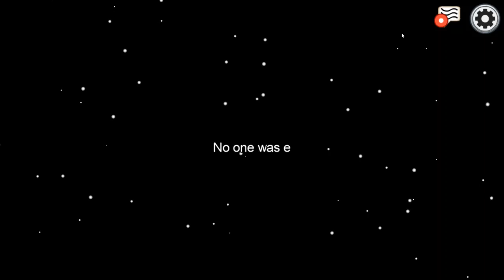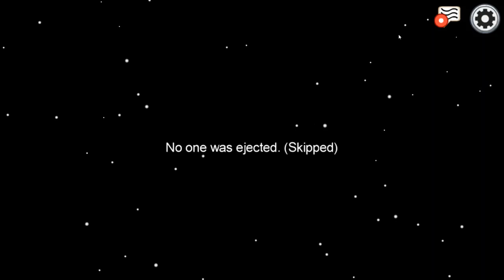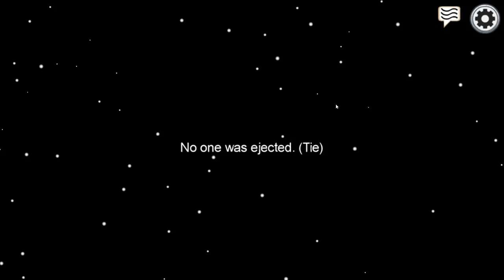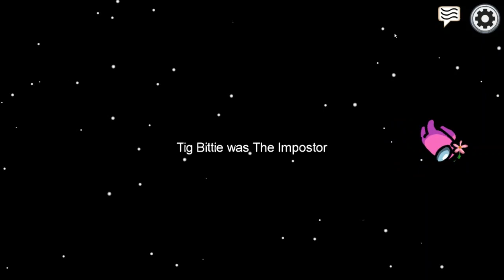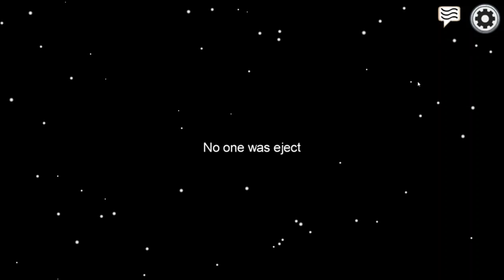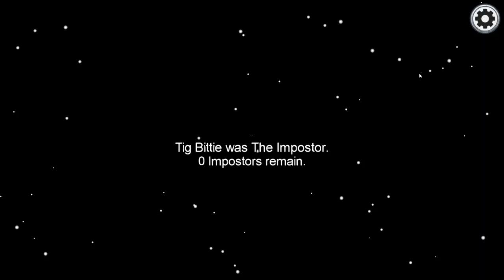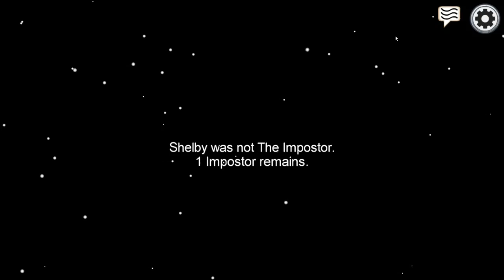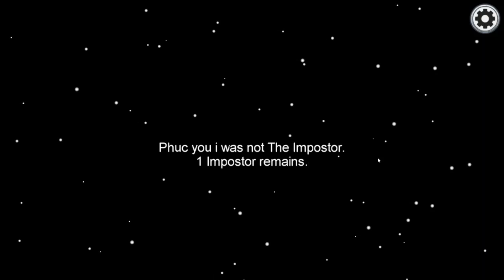I WILL HAVE MY REVENGE!!!! AMONG US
I didn't care how long it took, I was gonna get these guys.